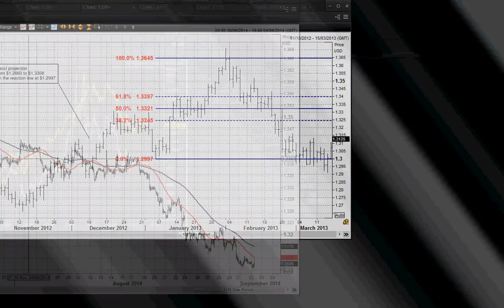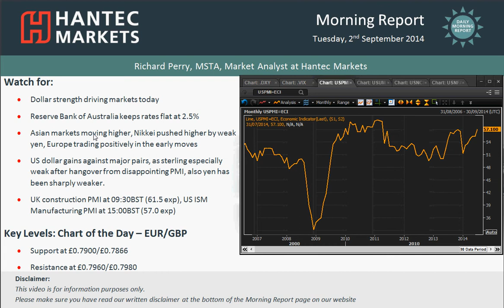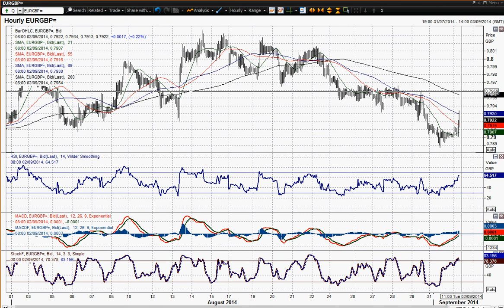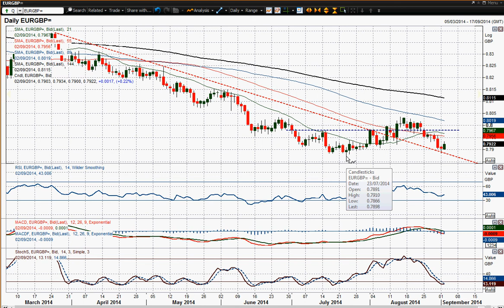Daily Market Overview 02/09/2014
A macro look at the factors impacting forex, indices and gold. The chart of the day is Euro/Sterling